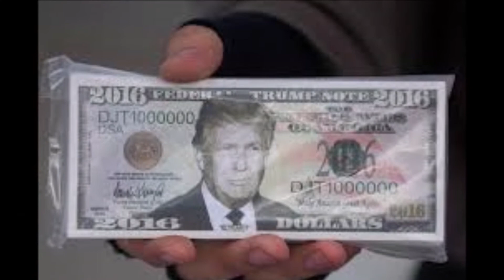Donald Trump | 5 Minutes Of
5 Minutes of - Donald Trump